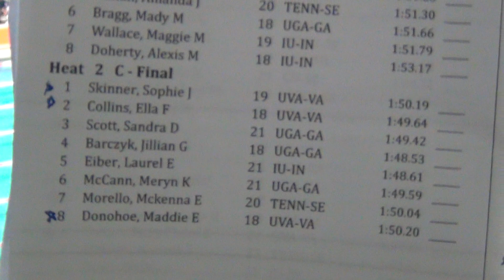W 200 FR C Final Skinner Collins Donohoe